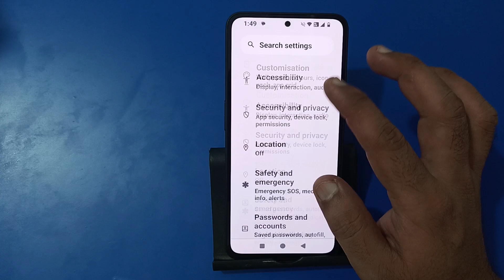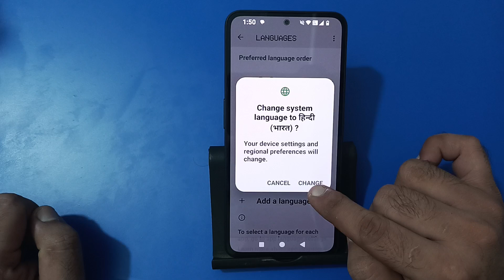how to change device language in nothing phone 2, device language change Karen